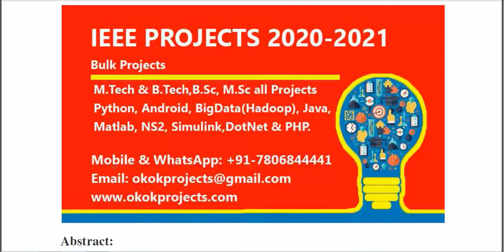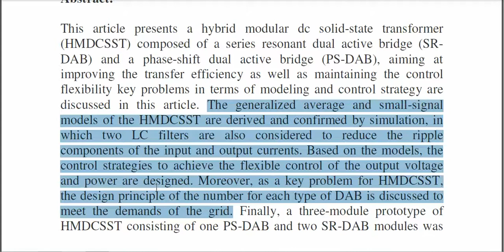A Hybrid Modular DC Solid State Transformer Combining High Efficiency and Control Flexibility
From Our Title List the Cost will be,
Python=4000/-
Java Project=2000/-
Support Including Packages
 * Complete Source Code
 * Complete Documentation
 * Complete Presentation Slides
 * Flow Diagram
 * Database File
 * Screenshots
 * Execution Procedure
 * Readme File
 * Video Tutorials
 * Supporting Softwares
Support Specialization
 * 24/7 Support
 * Ticketing System
 * Voice Conference
 * Video On Demand
 * Remote Connectivity
 * Document Customization
 * Live Chat Support